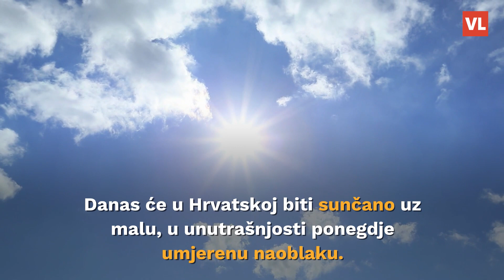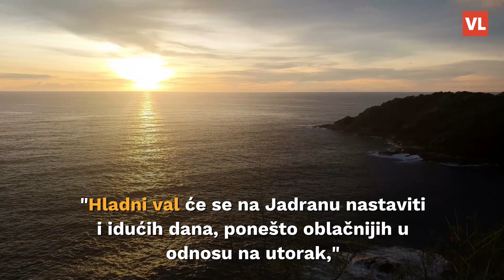Hladni val u Hrvatskoj: Izdano upozorenje, trajat će danima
Danas će u Hrvatskoj biti sunčano uz malu, u unutrašnjosti ponegdje umjerenu naoblaku. Vjetar uglavnom slab sjeveroistočni i sjeverozapadni, duž obale umjerena i jaka bura, mjestimice s olujnim udarima. Najviša dnevna temperatura od -2 do 3 na kopnu te od 4 do 9 °C na moru.